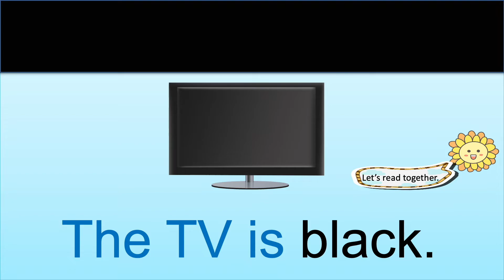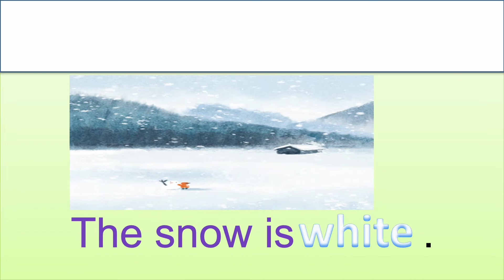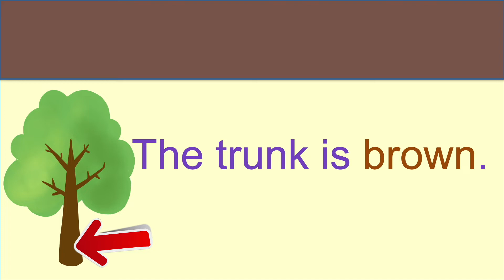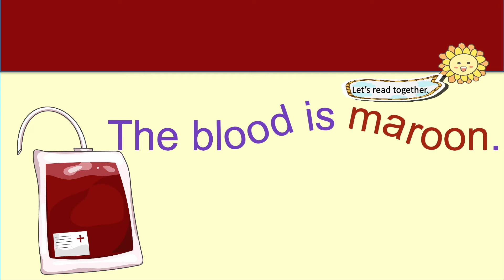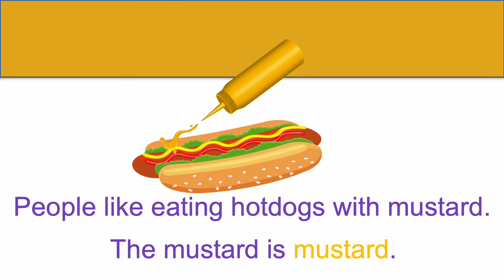Vocabulary ｜Colour Part 2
📍歡迎收看《Revision Exercise系列》📍

📍歡迎收看《English Speaking系列》📍

📍📍歡迎收看《Fun Games系列》📍📍

📍📍歡迎收看《Basic conversation系列》📍📍

📍📍歡迎收看其他《Vocabulary詞匯系列》📍📍

📍📍歡迎收看《停課不停學系列》 📍📍

📍📍歡迎收看《Writing a composition系列》 📍📍

📍📍歡迎收看《小一叩門面試》系列 📍📍